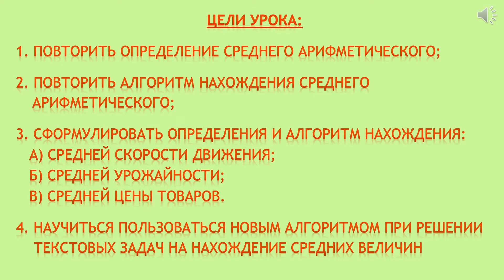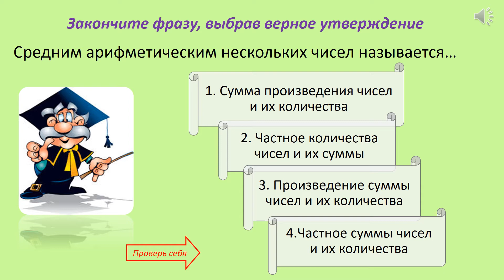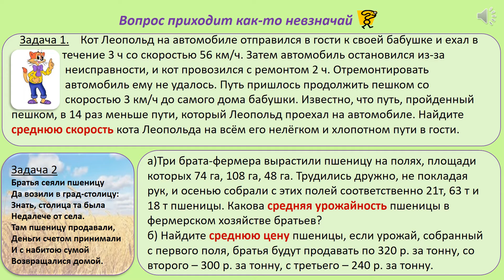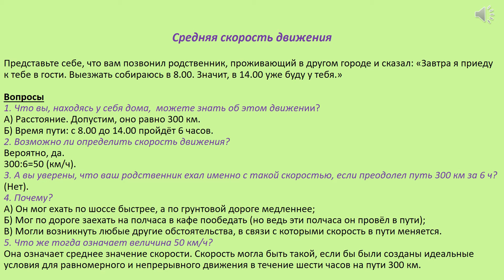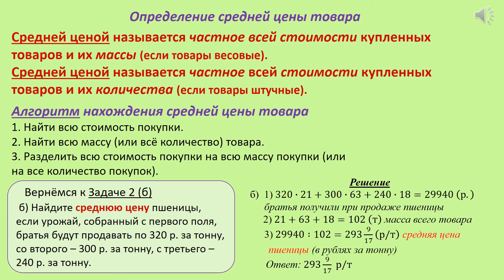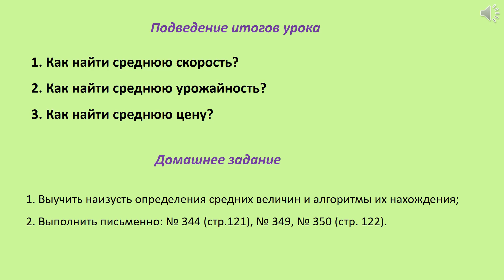Математика, 5 класс: Среднее арифметическое нескольких чисел, урок 2